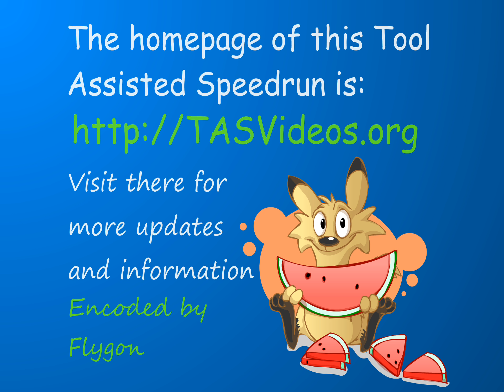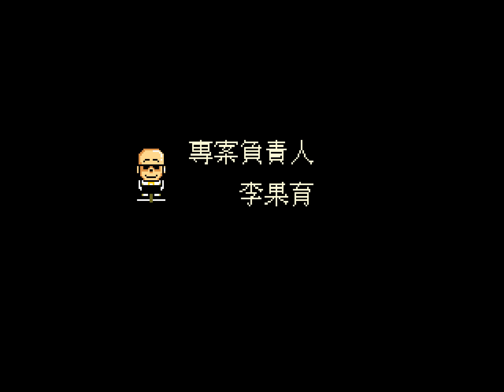Genesis Aq Renkan Awa in 05:07.93 by Aqfaq